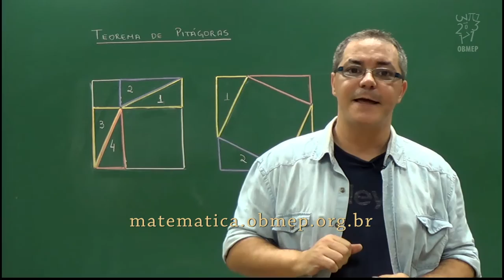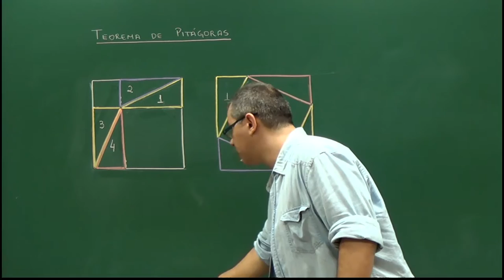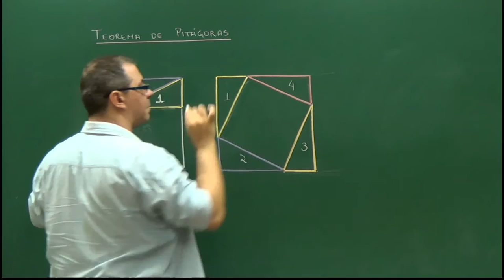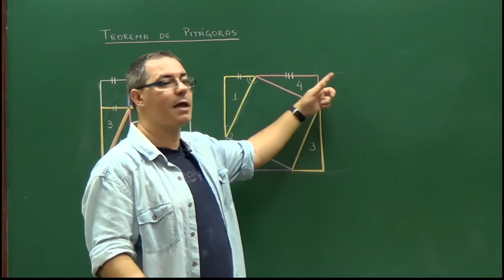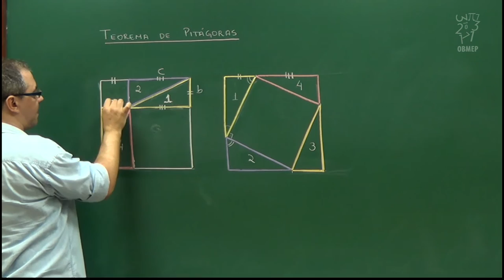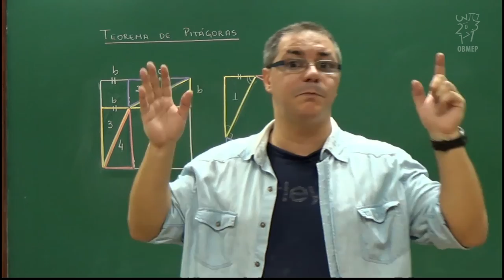Teorema de Áreas e Aplicações - Aula 1 – 1ª Demonstração: uma demonstração sem contas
Aula 1 – 1ª Demonstração: uma demonstração sem contas

Apresenta-se uma demonstração visual do Teorema de Pitágoras, baseada em uma comparação de áreas de duas figuras.